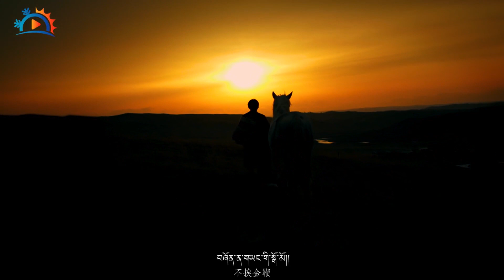New Tibetan song 2022 ࿉ བོད་གཞས་གསར་པ་༢༠༢༢༼རྟ་ཕོ།༽གཞས་པ། མགར་ཆོས་དབྱིངས་ཚེ་རིང་གི་གླུ་གཞས། ࿉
New Tibetan song 2022 ࿉ བོད་གཞས་གསར་པ་༢༠༢༢༼རྟ་ཕོ།༽གཞས་པ། མགར་ཆོས་དབྱིངས་ཚེ་རིང་གི་གླུ་གཞས། ࿉ Choeying Tsering 2022